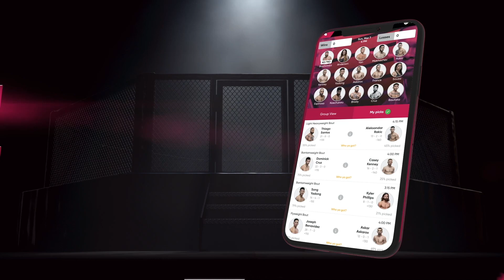田丸匠 Takumi Tamaru on Shooto Watanabe duel, fighting off negative energy & Kyoji Horiguchi | SCMP MMA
Former Shooto bantamweight title challenger Takumi Tamaru joins SCMP MMA's John Hyon Ko ahead of his promotional debut against Shooto Watanabe at Rizin 27 on March 21 in Nagoya, Japan.

Download the FANATICS: FANTASY MMA app from getfanatics.app or the App Store now to make your picks, and join our SCMP MMA group to compete against us